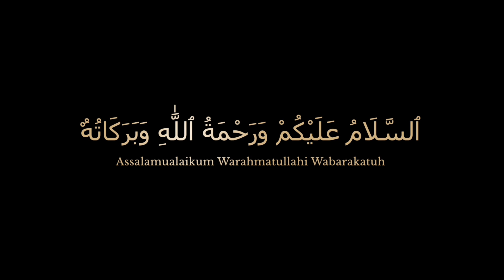suji besan ki barfi recipe how to make barfi recipe by all time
How to make suji  besan ki barfi banane ki recipe besan ki barfi banane ka tarika halvai style barfi recipe bajar jaisi perfect barfi recipe